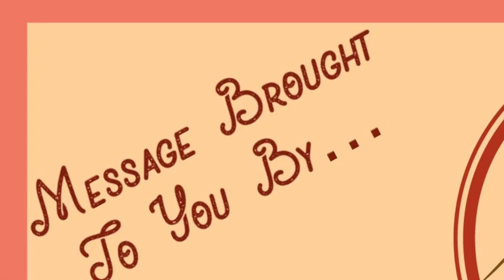Israel's Rightful Tenants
Joshua 13:1-33
"Israel's Rightful Tenants" (final edit)